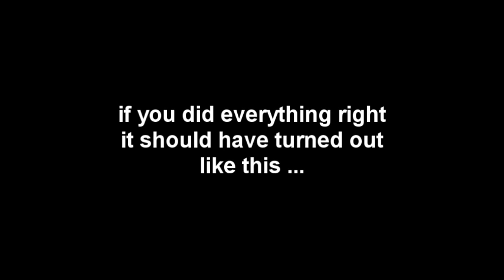HOW to draw like ASID1234567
the song is a joke dont leave comments on how you hate it because i will delete um ,